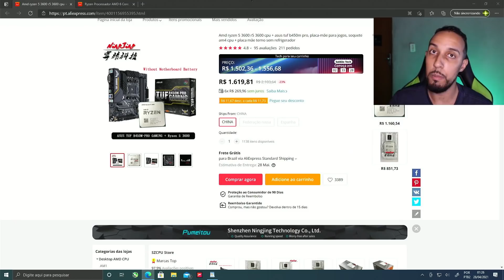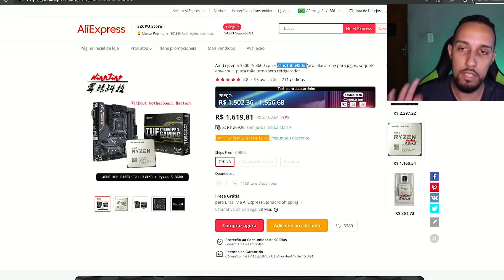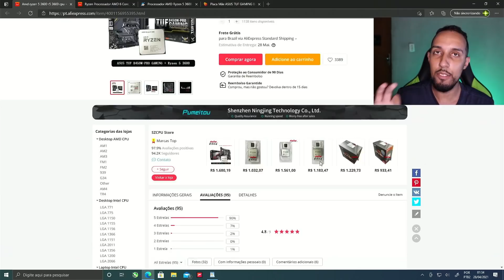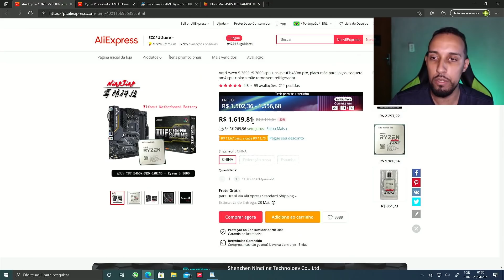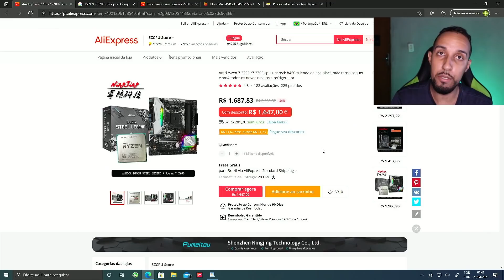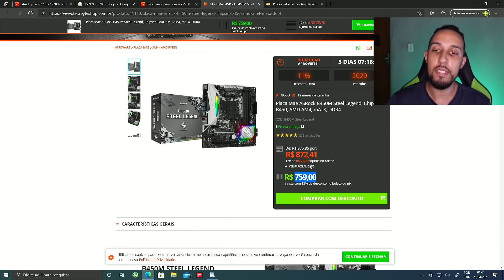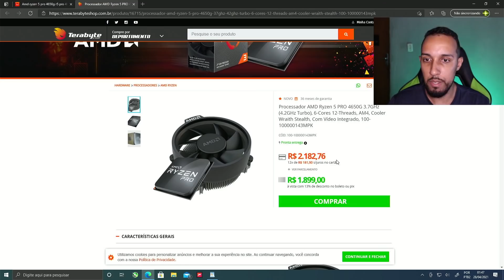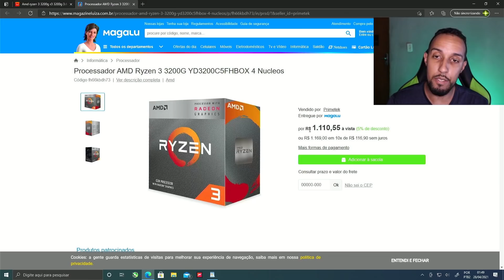RYZEN PELA METADE DO PREÇO !!! ( CORRA ENQUANTO DA TEMPO! )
kit ryzen pela metade do preço no video de hoje vamos mostrar a diferença de valor entre comprar computador com peças compradas da china ou do Brasil.

Promoções saldão tech!

AECUPOM12

➥ Ganhe 183 Reais em cupons Aliexpress ( depende do valor do dólar )

( se o link não funcionar por aqui acesse os cupons pela lista de indicações do Fafa as vezes os links do Aliexpress não funcionam bem no YouTube )